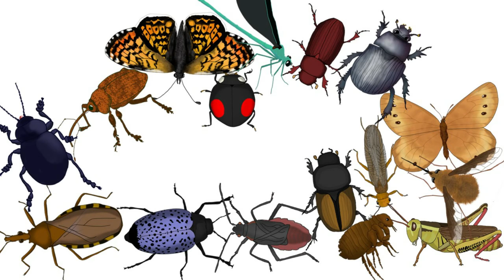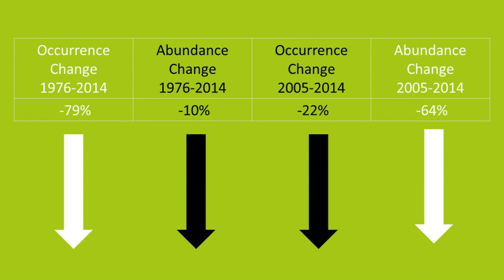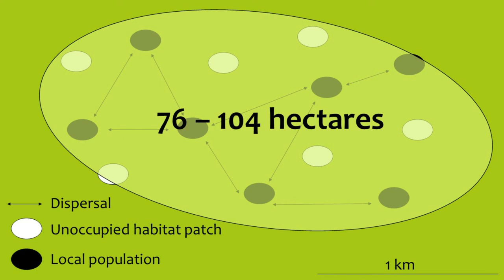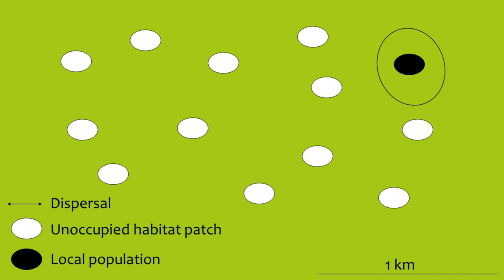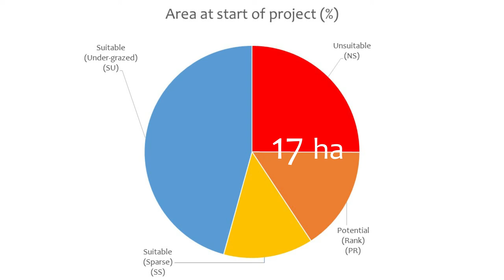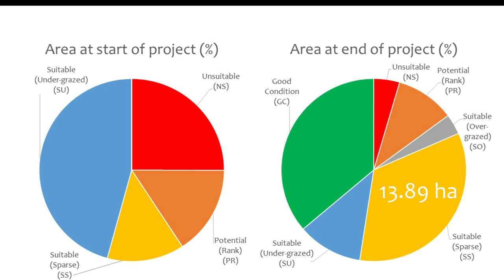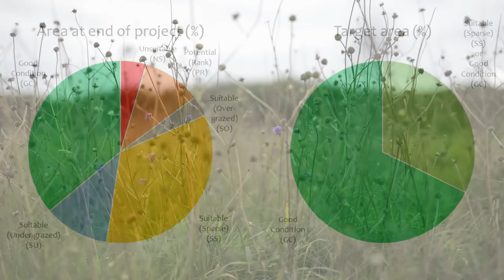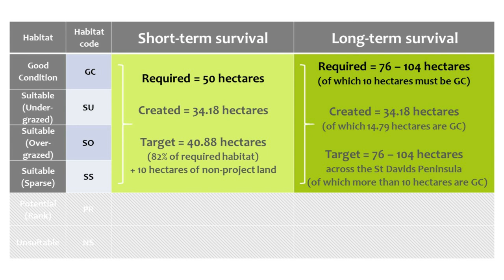The Bug Farm | Marsh Fritillary Butterfly | Re-introduction project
The story of how we plan to bring back a locally extinct butterfly, creating a diverse and healthy wildlife and nature reserve in the process. Linking up the remaining pockets of wildlife habitat and creating a home for nature, here on the North Pembrokeshire peninsula. At the heart of it all is our home, The Bug Farm.